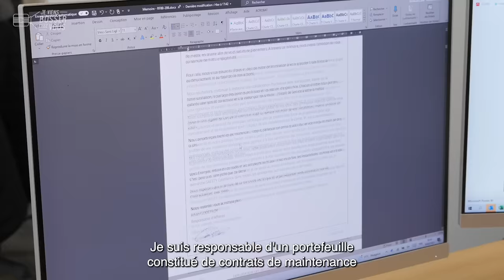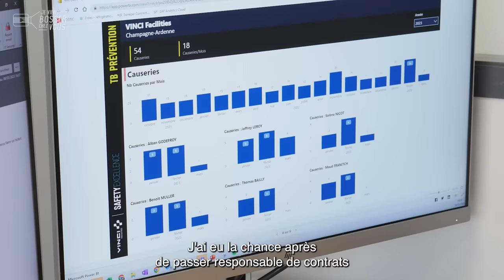Je viens bosser comme responsable d'affaires à Paris et Reims chez VINCI Facilities qui recrute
Connaissez-vous le métier de responsable d'affaires en facility management ? Un métier, deux profils ! Chez VINCI Facilities, découvrez le quotidien de Milacet, en région parisienne, et Alban, basé en province à Reims. Leur leitmotiv : prendre soin des bâtiments, de leurs occupants et de l'environnement.

🔎 Ces professionnels assurent un soutien essentiel dans la bonne gestion opérationnelle et stratégique de leurs entreprises clientes, des PME et grands groupes, mais aussi des collectivités. Ils anticipent leurs besoins et les conseillent, gèrent les équipes et prestataires techniques en cas d'intervention, développent aussi leur portefeuille de contrats de maintenance. Ils sont garants d'un budget, du commerce et de la sécurité. "Un acteur central", confie Milacet.

Quel parcours ? Pour devenir responsable d'affaires, plusieurs voies sont possibles. Alban a commencé par un DUT et un stage chez VINCI Facilities, où il a pu poursuivre une Licence professionnelle. "J'ai eu la chance de passer ensuite responsable de contrats et cela fait maintenant 6 ans que je suis responsable d'affaires." De son côté, Milacet a suivi un cycle d'études d'ingénieur après un Bac scientifique, complété par un Master 2 en économie des marchés. "J'ai eu la chance d'intégrer l'entreprise par le biais d'un contrat d'alternance", détaille-t-elle tout sourire.

👥 Ce qui leur plaît dans leur job ? "Ce côté management et relationnel au quotidien avec les équipes, mais aussi le leadership à développer pour les conduire vers un objectif commun", pour Milacet. "C'est l'effet de surprise ! Le fait que chaque jour est différent... Voir aussi mes équipes évoluer", complète Alban qui apprécie aussi particulièrement son action directement sur le terrain.

👏 👏 Merci à Milacet et Alban et à toute l'équipe de l'entreprise pour leur accueil.
Envie de devenir toi aussi responsable d'affaires (H/F)❓
VINCI Facilities recrute 🙋🏻‍♂️🙋🏽‍♀️

00:00 Introduction
00:22 Au boulot : le métier de responsable d'affaires
02:43 L'intern-View de Milacet et Alban
02:58 Conclusion : postulez !